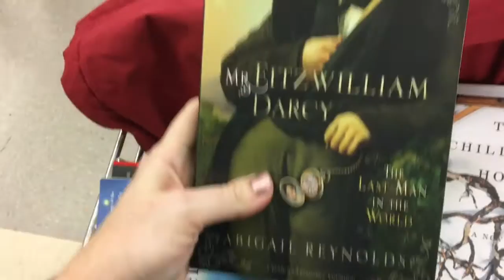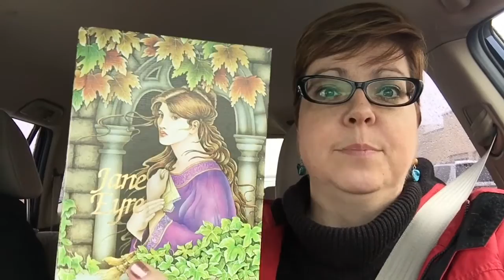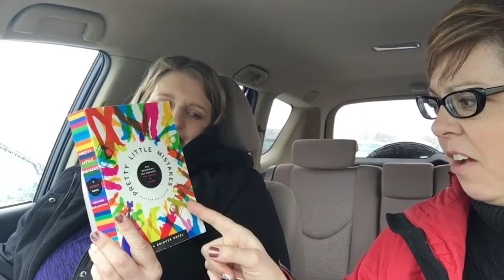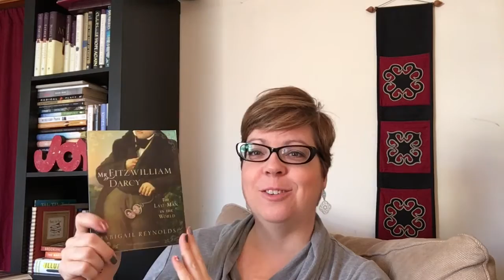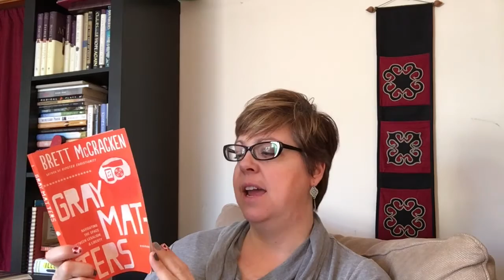March Book Haul Part 2 - Thrift Store and Vlog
A couple weeks ago Lisa and I went shopping! 99 cent books! We couldn't resist. BTW - all that snow has melted. Thank God!!